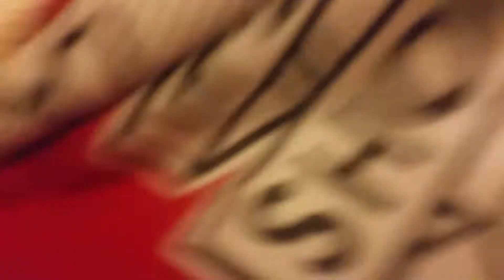February 16, 2018